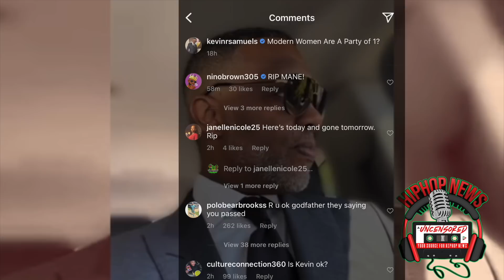Shocking Details Revealed Of How Kevin Samuels Really Died